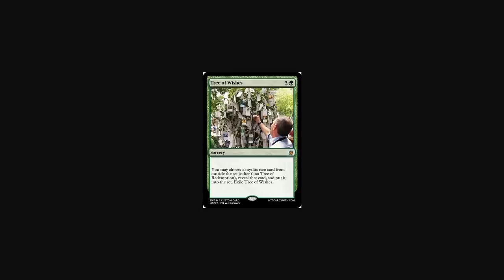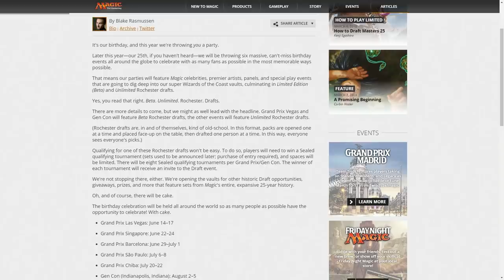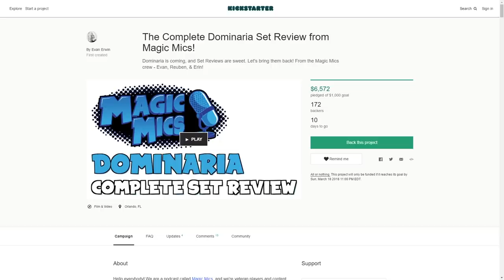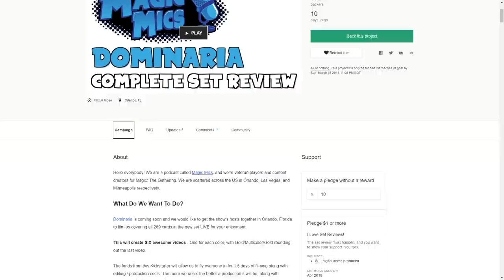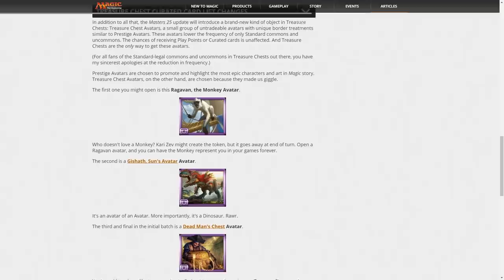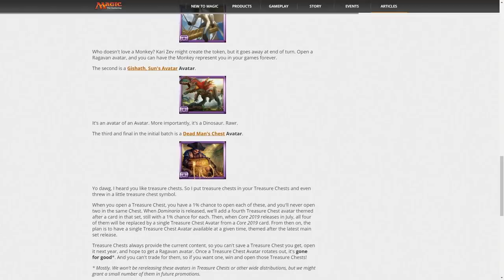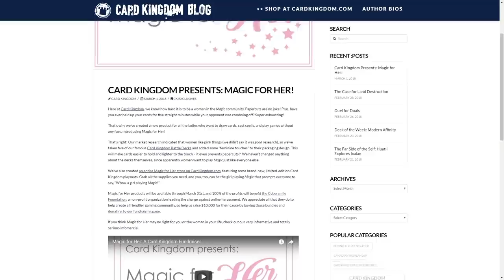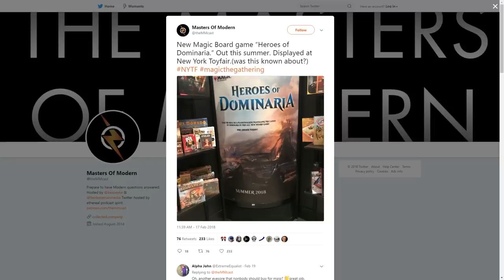Dollars & Sense - M25 Mythic Prob, Beta Drafts, MTGO Chests, and More!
Airdate - 3/7/18

NO SHOW NEXT WEEK

First Pick
M25 fully spoiled

Ended on a terrible note.

M25’s Mythic Problem?

Beta Rochester Drafts to celebrate 25 years of MTG!

172 Backers, $6,392 raised, 11 Days left; 7k Stretch goal

No Magic Mics live show next week!

Desperate Ravings
Magic For Her:

(more time for Reuben to harp on monopolies!)

GerryT auctioning off his trophy & PT stuff again!

Splash Damage
MaRo on negativity

Going Infinite

The Finisher

This week, a number of Amazon Alexa users have heard their Echoes, Dots, Shows, and other Alexa-enabled devices produce strange, unprompted laugher. Hoping to calm emotions but instead doing exactly the opposite, Amazon responded to the creepiness in a statement, saying, “We’re aware of this and working to fix it.” Now, we broadcast on Twitch, also a subsidiary of the Amazon corporation, which means it’s only a matter of time before this here channel gains sentience and joins the robot resistance to overthrow humanity. So what do you think will be the first step towards Twitch.tv/MagicMics impending takeover?